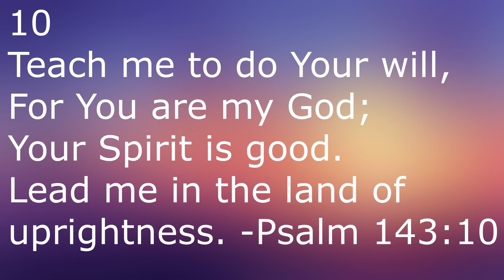Ranking All 10 Christopher Nolan Films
My ranking of Christopher Nolan's filmography, from "worst" to best.

If you enjoyed this ranking and want extended thoughts of all his movies, here's a playlist with all my Nolan reviews